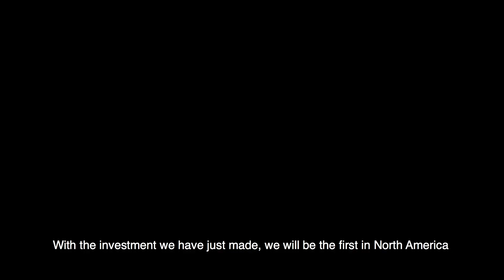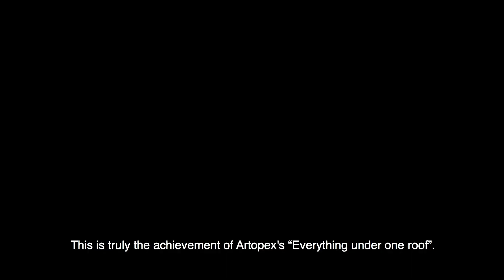Timelapse Artopex Head Office